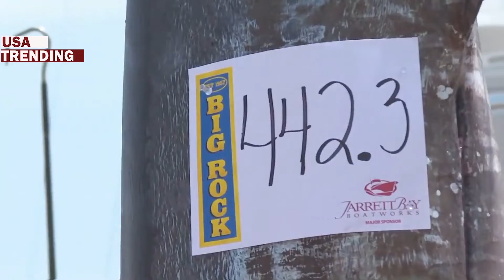Michael Jordan's boat reels in 442.3-pound blue marlin at North Carolina fishing tournament.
NBA legend Michael Jordan and the crew aboard his 80-foot Viking sport fishing yacht Catch 23 landed a 442.3-pound blue marlin on the second day of the 62nd annual Big Rock Blue Marlin Tournament on Tuesday. It wasn't the day's biggest catch, but it got most of the attention.

According to WITN, three other blue marlin weighing 470.4, 450.2 and 450 pounds were also caught Tuesday as anglers vie for a record purse of $3.34 million in what is said to be the largest and oldest sport fishing tournament in the country.

Big money remains on the table — $552,500 — for the first boat to catch a blue marlin over 500 pounds. The largest blue marlin of the tournament will net $1.14 million.

"I'd love to be back with a little bit bigger fish," Jordan said in a post-catch interview with Big Rock TV, according to Inside Carolina. He'll have more time to try as the tournament runs through Saturday.

In the interview, Jordan also talked about his love for the state of North Carolina, where he first made a name for himself playing at UNC under the legendary Dean Smith.

"I'm always looking for an excuse to be back in North Carolina," Jordan said. "It is a chance to come back home. I love coming back home."

Not surprisingly, Jordan was the center of attention at the Big Rock weigh station Tuesday afternoon as he posed for photos with his team and the blue marlin. The crowd cheered, and the legendary Chicago Bulls star loved it.

"I always feel North Carolinians come out to support their stars," Jordan said.

Jordan, fresh off the recent airing of the ESPN documentary "The Last Dance," is better known for his golf game, as hobbies go. But he's become quite the fisherman as well. Besides this tournament, Jordan and his crew also usually compete in the White Marlin Open in early August in Ocean City, Maryland.